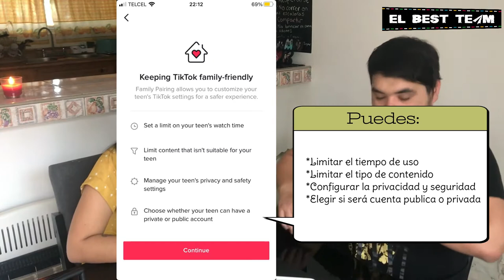¿Sabías esto de TIKTOK? | ZONA IRRELEVANTE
¡Hola viajeros!
Somos Kim, José, Crepita & Snicker, en este primer video de nuestra sección Zona Irrelevante hablamos sobre datos que no sabíamos de la app Tiktok, ¿tú ya los conocías?